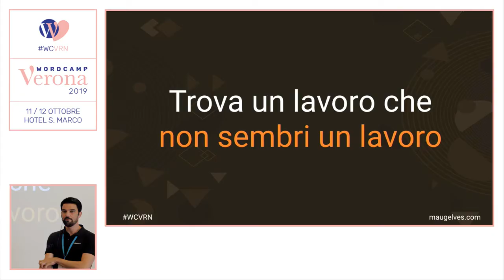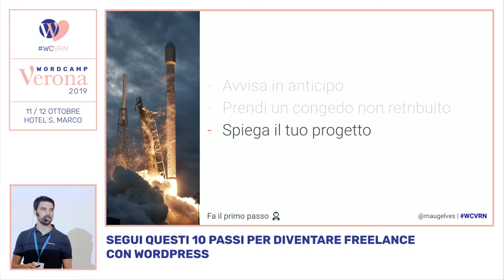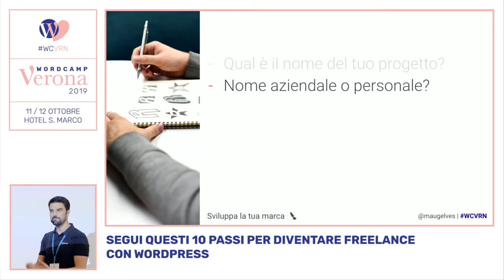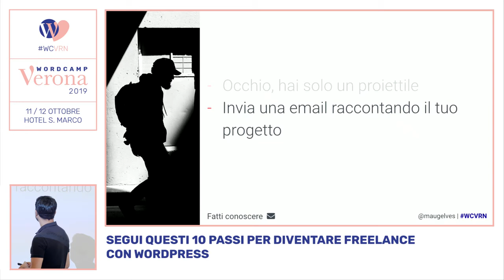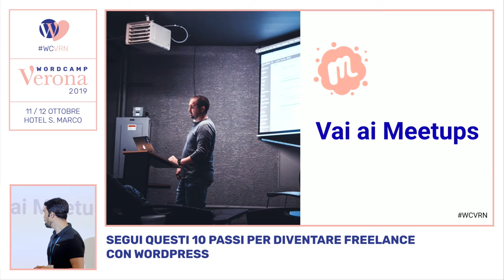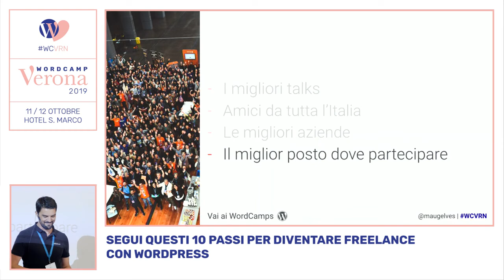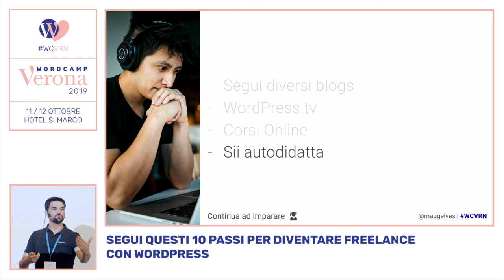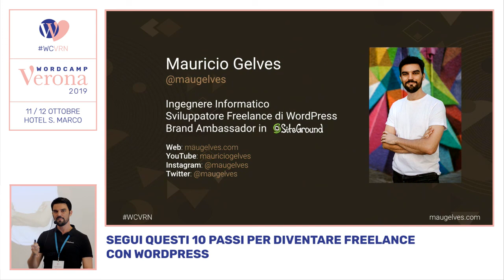Mauricio Gelves: Segui questi 10 passi per diventare Freelance con WordPress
Tante persone vogliono essere freelance, ma per qualche ragione non osano fare i passi necessari per realizzare il loro sogno.
Li capisco perfettamente: anch’io ho provato paure e incertezze.
Dopo due tentativi falliti come freelance ho provato di nuovo e ci sono riuscito.
Con questo talk voglio condividere quali sono i 10 passi che ho seguito per diventare uno sviluppatore freelance con WordPress.
Non è una formula magica, ma assieme ad impegno e dedizione, questo talk ti può dare qualche idea per riuscire nella ricerca del lavoro che desideri.